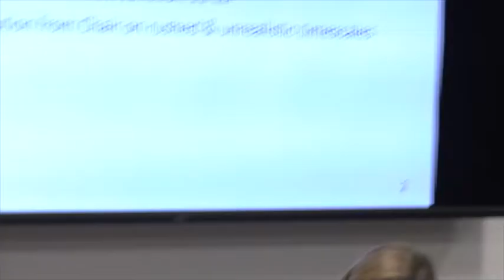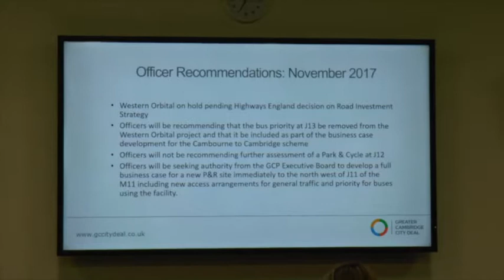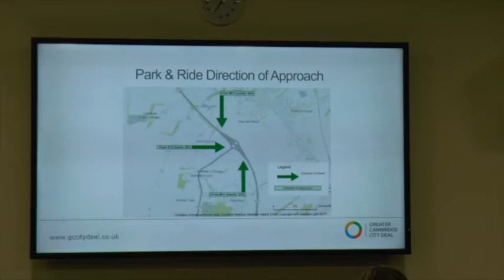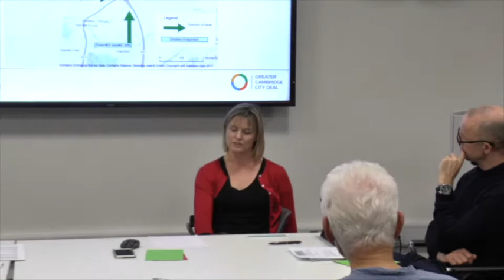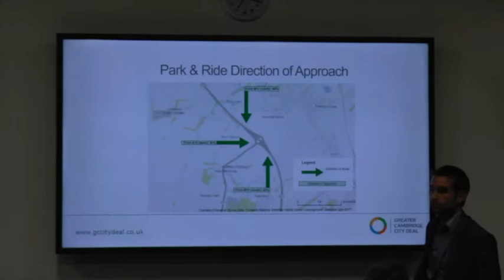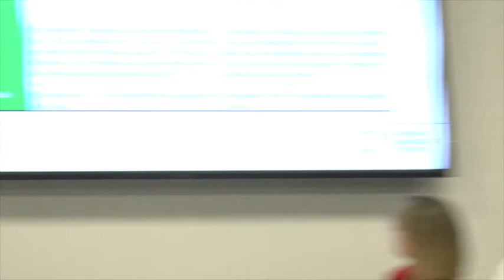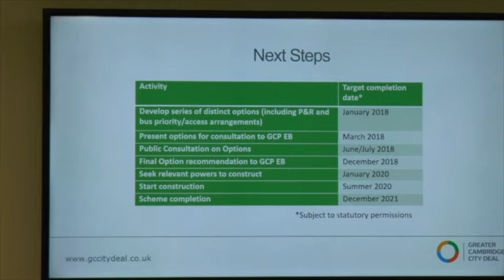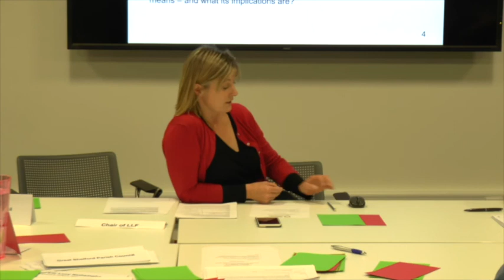West Cambridge Local Liaison Forum Pt1. 30 Oct 2017.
(scroll to end)